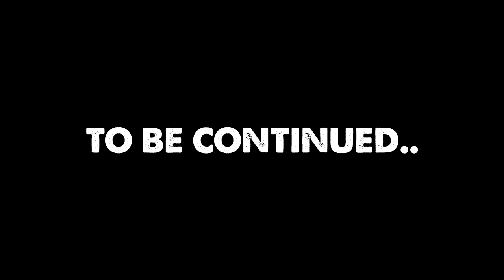Miscreated - Wilbur The Pig! [1080p 60fps]